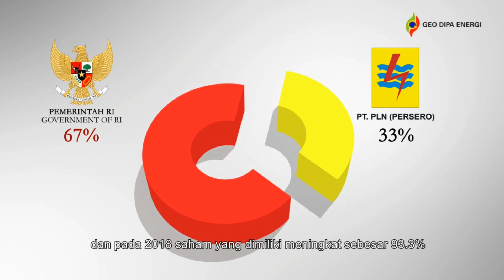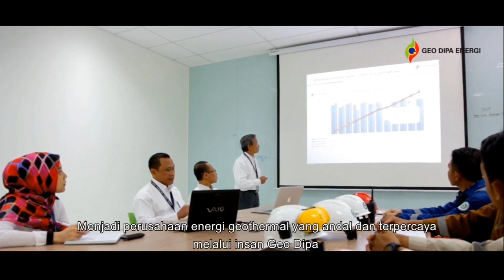GeothermalEnergy | PT Geo Dipa Energi (Persero)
PT Geo Dipa Energi (Persero)

Kegiatan utama kami melibatkan seluruh fase pada pembangkit listrik panas bumi – dari eksplorasi dan eksploitasi, untuk pembangunan pembangkit listrik dan distribusi energi.